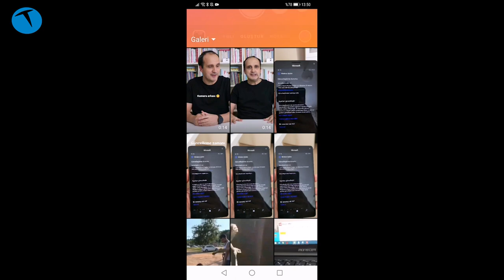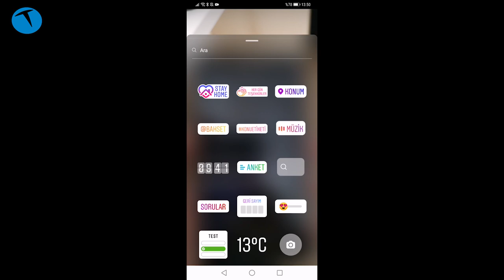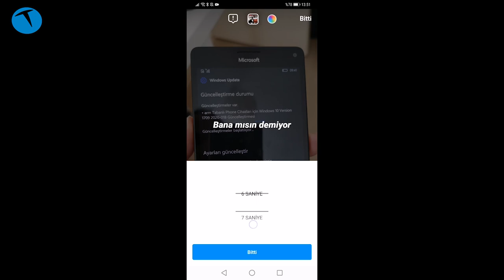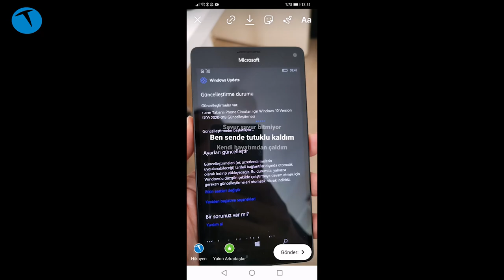Nasıl Yapılır | Instagram Müzik nasıl kullanılır?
Yeni bir Nasıl Yapılır videosu ile karşınızdayız. Bu videomuzda sizlere Türkiye'de aktif hale gelen Instagram Müzik özelliğinin nasıl kullanıldığını anlatıyoruz.

Bir süre önce dünya çapında kullanıma sunulan Instagram Müzik, Türkiye'de kullanılamıyordu. Instagram yaptığı bir duyuru ile beraber 15 Nisan 2020 tarihi itibariyle bu özelliğin Türkiye'de de kullanılmaya başlandığını açıkladı.

Hikayelerde istediğimiz müziği kullanmayı sağlayan bu özellikte hem Türk hem yabancı şarkıcıların eserlerini kullanabiliyorsunuz. En az 5, en fazla 15 saniyelik müzik parçalarını kullanabildiğimiz bu özellikte istersen şarkı sözlerini de hikayemizde gösterebiliyoruz.